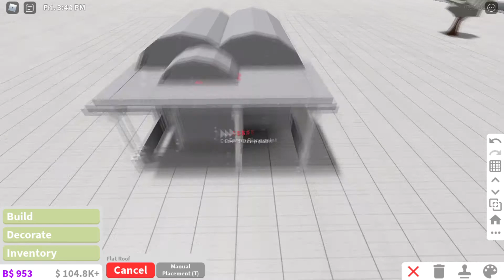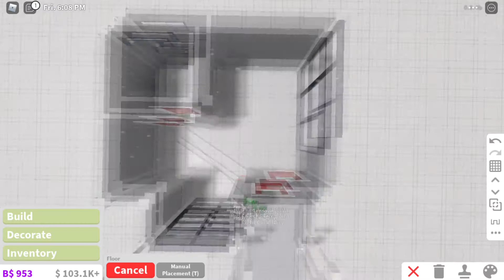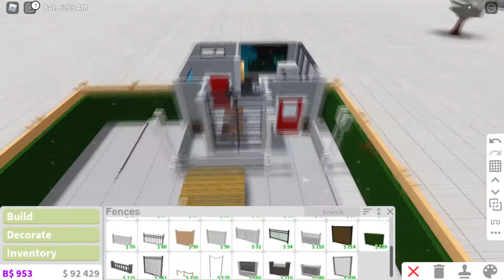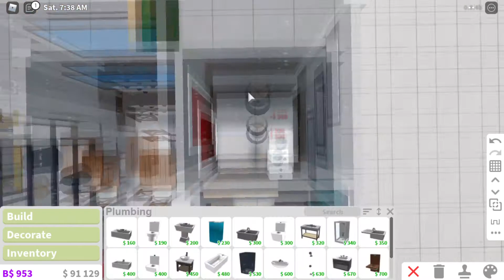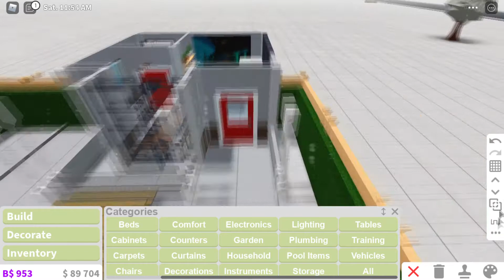Roblox Bloxburg | Budget Restaurant | Speedbuild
Hey guys! Thank you for clicking this video. I am so sorry for deleting things in every video, sometimes I just build what I have in mind and there are times that I forget what I thought of building. I hope you understand. Enjoy! :DD

HI! I'm wondering if you could help me reach my goal of 30 subscribers by the end of February :D I would really appreciate that hehe 💗

Thank you so much for the 18 subscribers, it really means so much to me. I hope that this channel will be a successful one. ( I've always wanted to start a youtube channel since I was a kid, the good thing is, I finally got to start one!)

I know there might be questions like what I record, and edit with. I'm not sure about the record one, because I think it just came with my laptop. I edit my videos with Sony Vegas Pro, and I edit my thumbnails with Photoshop!

Roblox is a global platform that brings people together through play. Roblox is ushering in the next generation of entertainment. Imagine, create, and play together with millions of players across an infinite variety of immersive, user-generated 3D worlds

Bloxburg is a fictional city in the ROBLOX game, Welcome to Bloxburg. This city serves as the primary location and hub for the game. The city contains several buildings, most of them being in the City Center. There are also houses created by the playerbase, which are off in the outskirts. *needs 25 robux to be able to play it*
Gamepasses Used : Advanced Placing !